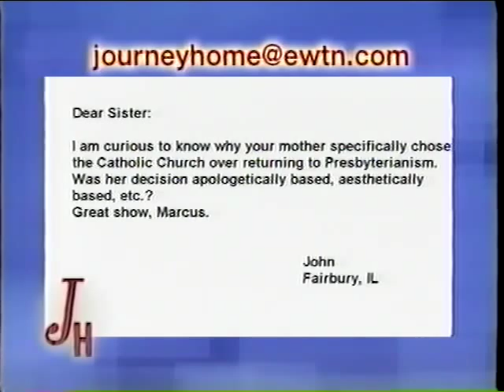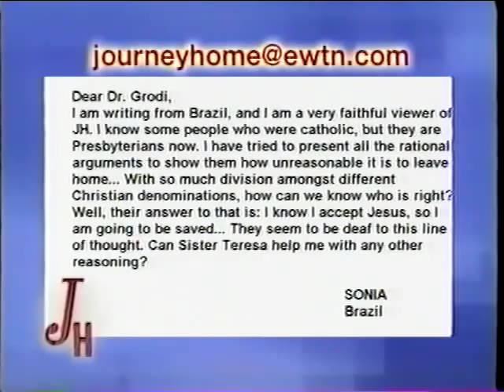Sr. Teresa Benedicta Block, OP: A Life-long Catholic - The Journey Home (6-13-2005)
Sister Teresa is a life-long Catholic. Both of her parents, thought, are converts, her father from Judaism and her mother from cultural Presbyterianism. Her mother was simultaneously an atheist and a Presbyterian minister. Her conversion to Christ and the Catholic faith came from attending classes taught by Dietrich and Alice von Hildebrand. Sister Teresa’s father became a Catholic Christian when the couple began to have children. Sister Teresa became a Dominican Sister of Mary, Mother of the Eucharist in 1999. She teaches at Spiritus Sanctus Academy in Ann Arbor, Michigan.